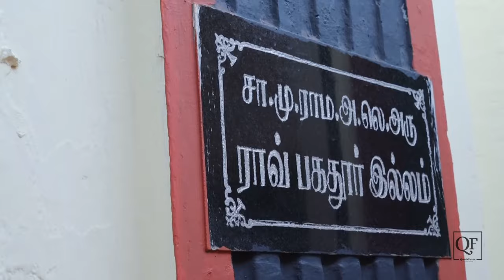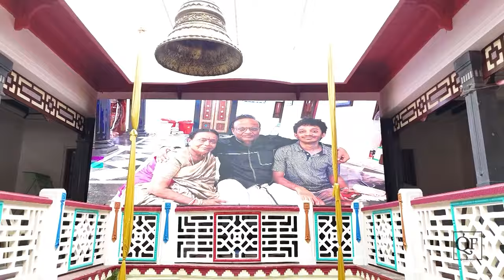Ramanathan Chettiar & Meenal Achi | 80th Birthday | Rao Bahadur house | Kothamagalam | Quick Fotos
1.Song: Swagatham Krishna
Original Devotional Song Composed by: Oothukkadu Venkata Subbaiyer Kriti ( Traditional )
Arranged by: Anirudh Ravichander
Vocals: Niranjana Ramanan
Acoustic, Electric & Bass Guitars: Keba Jeremiah
Keyboards & Synth Programming: Anirudh Ravichander
Orchestral Programming: Ishaan Chhabra
Vocals Arranged by: Arjun Chandy
Music Advisor: Ananthakrrishnan
Creative Consultant: Sajith Satya
Recorded & Mixed at Albuquerque Records, Chennai
Sound Engineer: Srinivasan
Mixed by Vinay Sridhar
Music Coordinator - Velavan

2.Song : Family Paattu
Zee Studios & BayView Projects In Association with Romeo Pictures
Presenting you the Official Video of Family Paattu from RJ Balaji and Boney Kapoor’s VeetlaVishesham, An RJ Balaji and NJ Saravanan Directorial, A Girishh Gopalakrishnan musical.

Starring RJ Balaji, Sathyaraj, Urvashi, Aparna Balamurali, KPAC Lalitha, Pavithra Lokesh, Visvesh & Others.

Movie - Veetla Vishesham
Singer - Jairam Balasubramanian, Bombay Jayashri Ramnath & Debapriya Adhikary
Vocal Production & Supervision - Anjana Rajagopalan
Keyboard Programming - Girishh
Rhythm Programming - Girishh
Electric Guitars - Vedanth Bharadwaj
Bass Guitar - Keith Peters
Santoor - Kaviraj Singh Dhadyalla
Sitar - Samanwaya Sarkar
Sarangi - Murad Ali
Swarmandal - Debapriya Adhikary
Tabla - Ganapathy
Recorded & Produced at Paramathmaa Studios, Chennai
Recording Engineer - AR Subbiah
Musician Co-ordinator - Samson

Story - Akshat Ghildial & Shantanu Srivastava
Director of Photography - Karthik Muthukumar
Editor - Selva RK
Art Director - Vijayakumar R
Dialogues - RJ Balaji
Sound Mix - AM Rahmathullah
Choreography - Dinesh
Stills - Ramamoorthy
Costume Designer - Divya Nagarajan
Publicity Designs - Kabilan Chelliah
Dubbing - SEED Studios, Four Frames Sound Company
DI - B2HStudios
Colorist - Rajarajan Gopal
VFX - Harihara Sudhan (Lorven Studio)
Subtitles - Nandini Karky
Production Executive – N. Vicky
Costumer – M. Selvaraj
Hair Dresser – S. Pandiyan
Makeup - N. Sakthivel
PRO - Suresh Chandra, Rekha D’one & Team
Tamil Nadu Release by - Romeo Pictures

3.Song : Ksheera Sagara Shayana | Keerthana Vaidyanathan
Original Composition by Saint Tyagaraja
Performed by Keerthana Vaidyanathan (Instagram : @keerthanavaidyanathan)
Piano & Arrangements by Prasanna Suresh (Instagram : @officialprasannasuresh)
Mixed & Mastered by Navneeth Balachanderan (Instagram : @wav2nav)
Vocals Recorded by Avinash Sathish at 20db Sound Studios, Chennai
Shot & Graded by Ranjini Ramesh
Assisted by Abhijith Ajay
Location Courtesy : Ranjini Ramesh